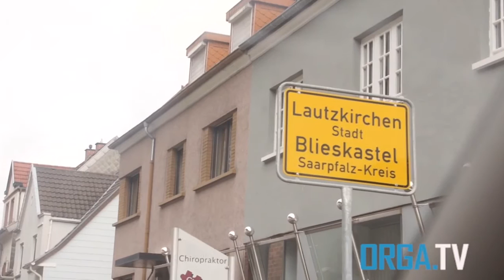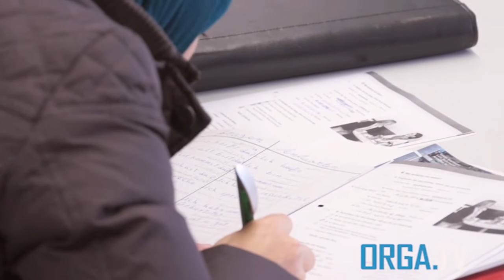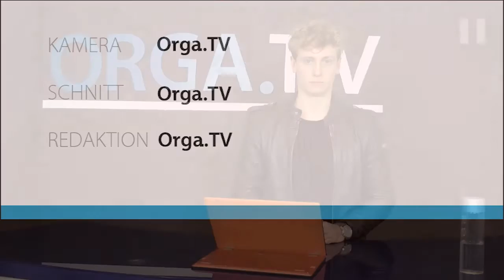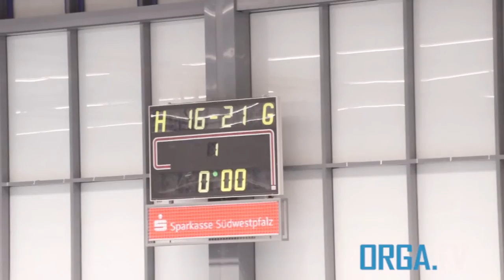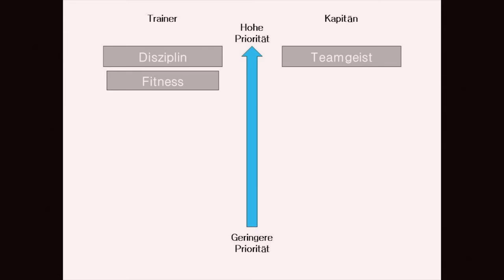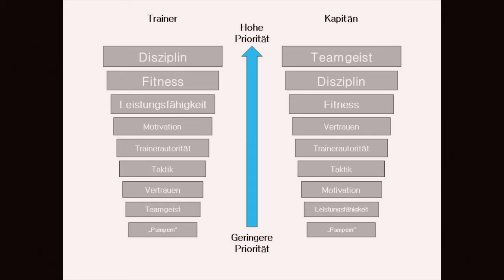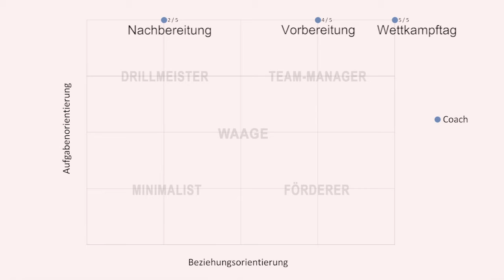OrgaTv Sendung vom 06.01.2016